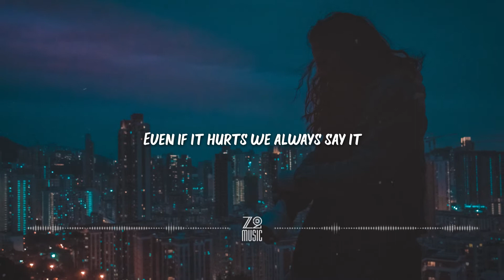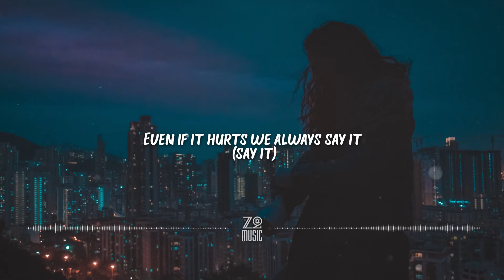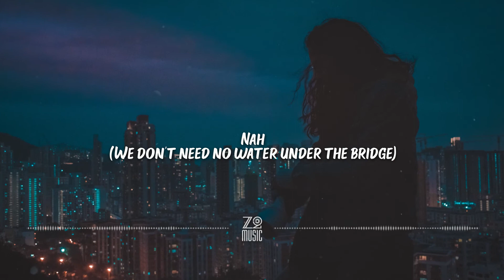Mindme - Like It Like That (feat. Le June) [Lyrics / HD] | Featured Indie Music 2021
Lyrics

You're the opposite of me
Like sun and rain
And drama on the TV
Is full of pain

But we're the good part
The happy ending
Unexpected plot twist
Where you always save me
We're the good part
We never fake it
Even if it hurts we always say it

I l-l-l-l-l-l-like it just like that
Can I like it like that?
Can I like it like that? (Mm)

Somehow wе make sense
Wе're the only one who knows it
Our feelings never tense
We don't need no water under the bridge

The happy ending
Unexpected plot twist
Even if it hurts we always say it (say it)

Can I like it like that? (Like it like that)
Can I like it like that? (Ah no-no)

The happy ending
Mm (We're the only one who knows it)
Nah (We don't need no water under the bridge)